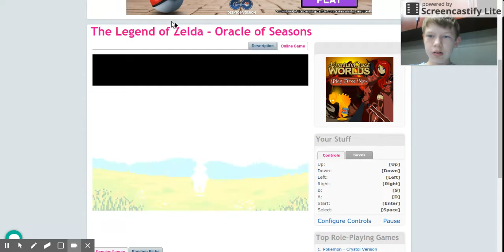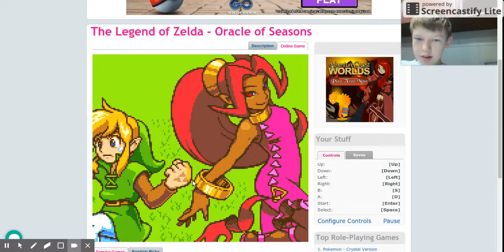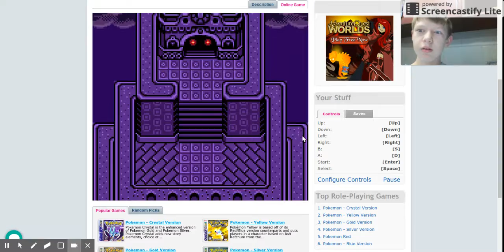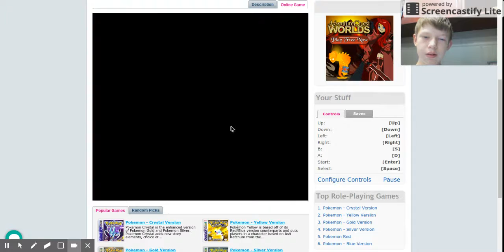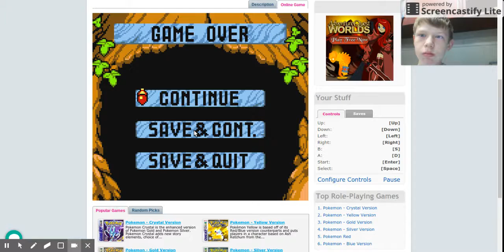Let's play The legend of Zelda oracle of seasons [1] read description plis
We use screencastify to play the legend of zelda and we get ourselves a Sword! But it wont record audio...(also i do a lot of dab XD)

We do clash royale, clash of clans, vlogs, minecraft,top 10's, and now, the legend of zelda: oracle of seasons!